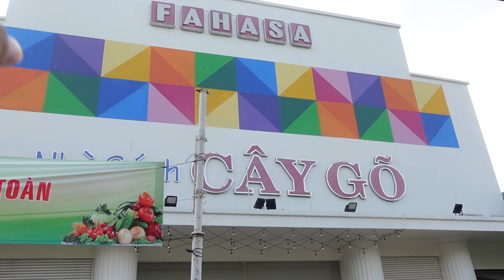Mẹt XÔI 5-10K trước CHỢ MINH PHỤNG với 7 loại xôi khác nhau rẻ bèo khách đông nghẹt ở Sài Gòn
Bán 6h- đến hết
ĐC: Trước nhà sách Cây Gõ, Đ.Minh Phụng, Quận 6.